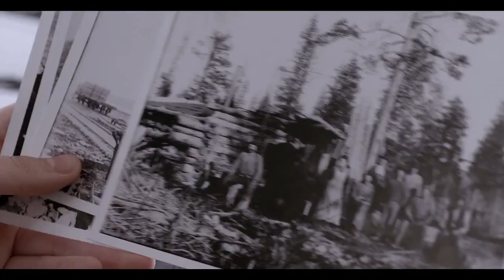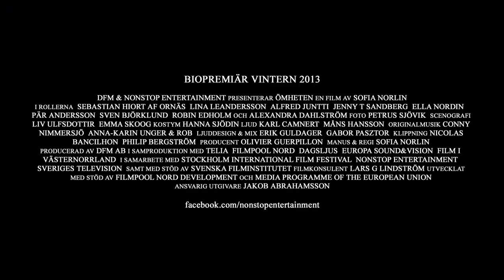Tribecca FF (2014) - Broken Hill Blues Trailer - Swedish Drama HD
In a small mining community in Northern Sweden, a group of youngsters about to take the leap in the adult age fight with themselves and the world around, while the ground literally trembles under their feet.